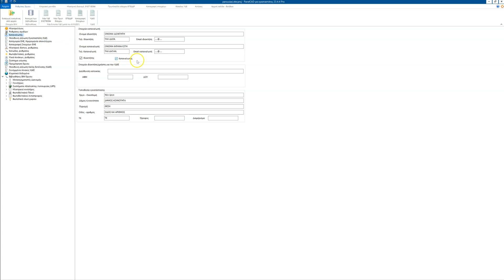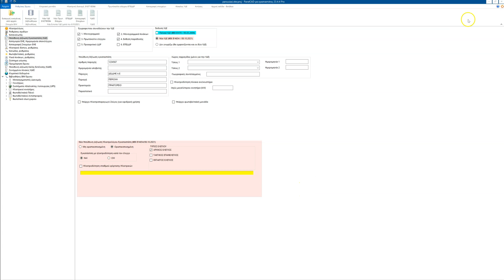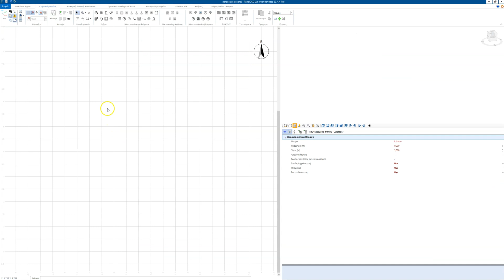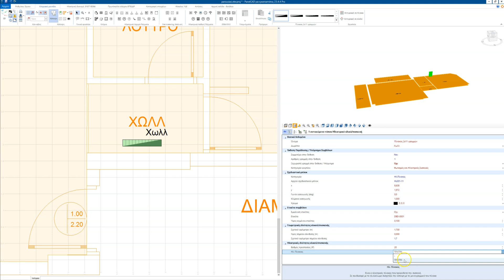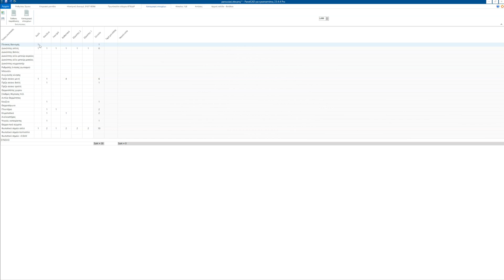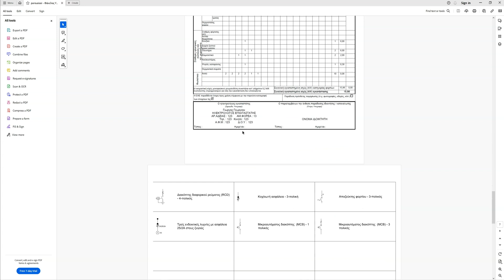Μοντελοποίηση ηλεκτρικής εγκατάστασης και παραγωγή εκτυπώσεων για αρχάριους.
Στο βίντεο αυτό βλέπουμε πως μοντελοποιούμε μία απλή ΕΗΕ διαμερίσματος την παραγωγή εκτυπώσεων και σχεδίων.